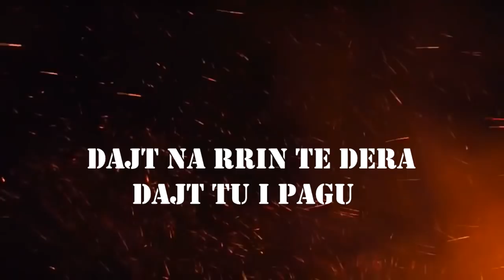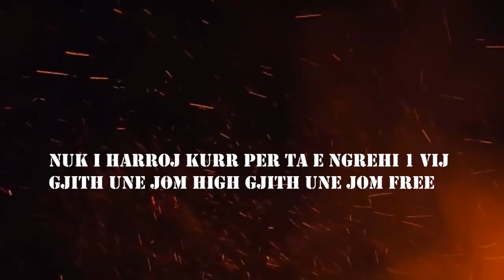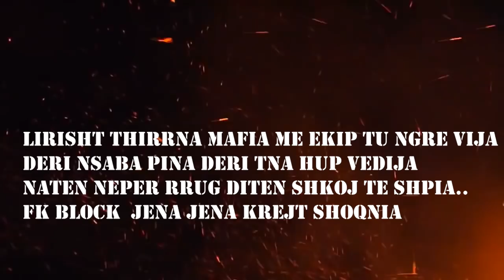Jani - FK Block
ExStudio Prod